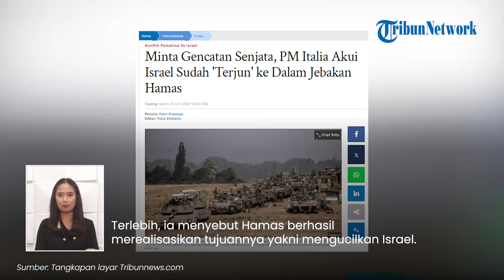NATO Akui Hamas 'Menang' Gegara Israel Masuk Jebakan Militan Palestina: IDF Terjun ke Perangkap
TRIBUN-VIDEO.COM - Anggota NATO mengakui kehebatan Hamas hingga berhasil membuat Israel bertekuk lutut.

Pasalnya, salah satu anggota NATO itu menyebut Israel telah masuk ke dalam jebakan Hamas.

Dikutip dari Tribunnews.com, hal itu disampaikan oleh PM Italia Giorgia Meloni dalam KTT G-7 di Italia pada Sabtu (17/6).

Perlu diketahui Italia merupakan salah satu anggota NATO.

Dalam pidatonya, Meloni meminta wagra Israel dan Palestina untuk hidup damai.

Terlebih, ia menyebut Hamas berhasil merealisasikan tujuannya yakni mengucilkan Israel.

Meloni menyebut Israel pun telah melompat masuk ke dalam jebakan Hamas hingga berhasil dikucilkan oleh dunia.

"Tampaknya Israel melompat masuk ke dalam jebakan. Tujuan jebakan Hamas itu ialah mengucilkan Israel. Tampaknya itu berhasil," ujar Meloni dikutip dari Russia Today.

Sementara, Italia selalu mendukung beridirnya Palestina yang disampaikan sejak Januari 2024 lalu.

Negara itu mengecam invasi Israel di jalur Gaza dan mengklaim bahwa Zionis bukan pihak yang memulainya.

Meski begitu, Italia menyebut bahwa rakyat Palestina berhak untuk hidup di negaranya dengan damai.

Meloni juga menyatakan Italia terus mendukung terwujudnya gencatan senjata jangka panjang di Gaza.

(Tribun-Video.com)

Artikel ini telah tayang di Tribunnews.com dengan judul Minta Gencatan Senjata, PM Italia Akui Israel Sudah 'Terjun' ke Dalam Jebakan Hamas,
Penulis: Febri Prasetyo
Editor: Tiara Shelavie

Program: Tribunnews Update
Host: Maria Nanda Ayu Saputri
Editor Video: Fegi Sahita
Uploader: Bintang Nur Rahman